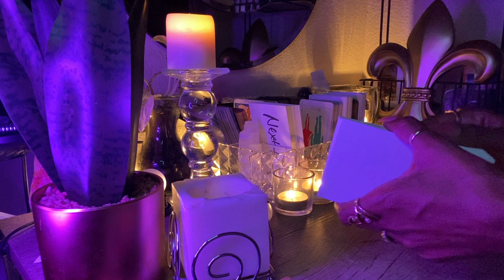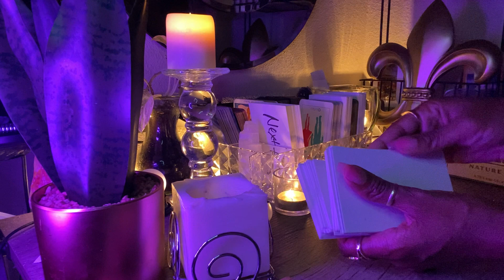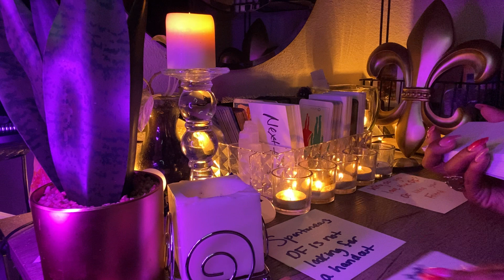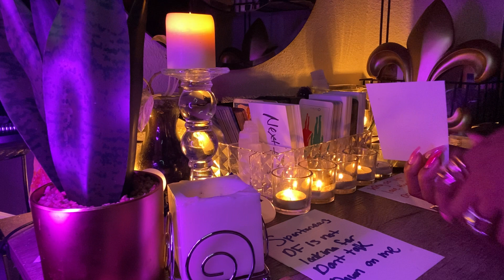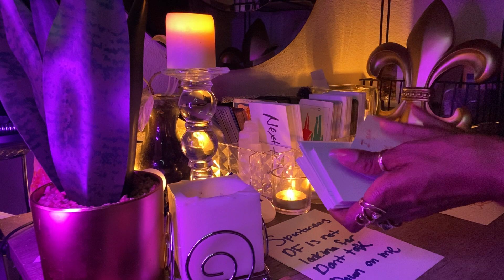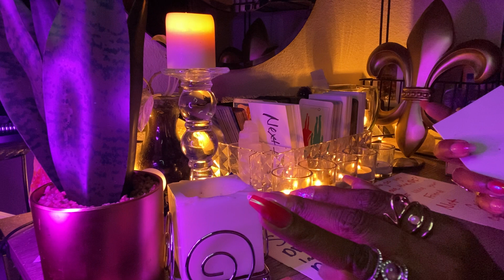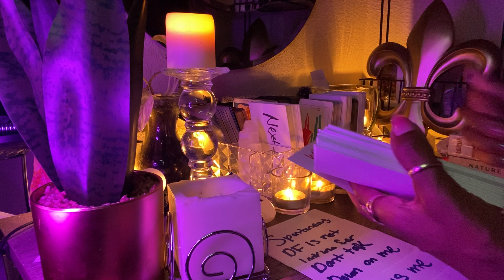⚜️DM vs KARMIC | LETS GET ALL UP IN THEIR HEAD🤯 And THEIR TRUE FEELINGS ABOUT U| GODDESS PLATINUMM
I am a vessel of the DIVINE here to deliver RAW and CLEAR messages. so let’s go in and let’s see what’s going on inside your connection…only if you are ready.